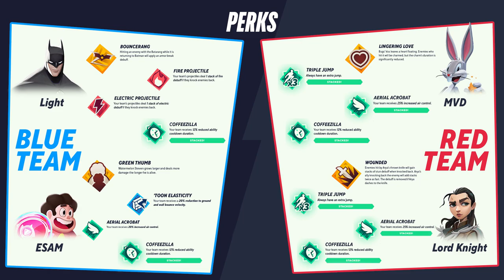MultiVersus – Pro Player Showcase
A match between titans is brewing! Witness our special guests battle it out in our Pro Player Showcase!

In the Red Corner! We have our valiant team up of MVD and Lord Knight!

In the Blue Corner, the dynamic team up of ESAM and Light!

A special thank you to our incredible Commentators!

Know that all in-game perks are unlockable through gameplay!

Be sure to watch all the action this week during our Closed Alpha! We’ll see you again in July for Open Beta!

In MultiVersus, the Multiverse is at your fingertips as you battle it out in intense 2v2 matches. Up against Batman & Shaggy? Try using Bugs Bunny & Arya Stark! This platform fighter lets you play out your fantasy matchups in a fun co-op or head-to-head fight for supremacy.

MultiVersus is an all-new free-to-play, platform fighter videogame. With an ever-expanding cast of iconic characters and legendary universes, MultiVersus will feature multiple online
modes, including a team-based 2 vs. 2 format, 1 vs. 1 matches and 4-player free-for-all, along with upcoming content-filled seasons.

From their world, straight into ours!